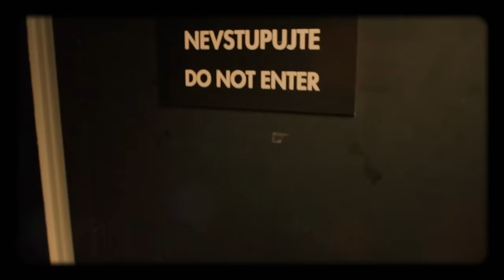Úvod - Show Jana Krause 15. 3. 2017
Hosté: Herci Vojtěch Kotek a Jiří Mádl, nekonvenční malířka a ilustrátorka Léna Brauner a Jiří Spour, tvůrce  „chytrého” kočárku Happygo.